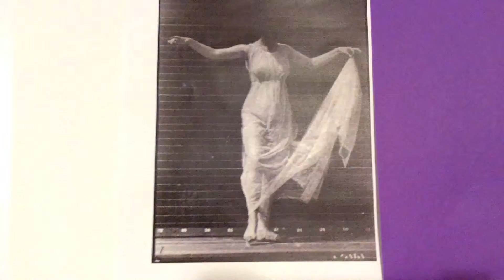eadweard muybridge dancing (fancy) | stop frame animation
This is a stop frame animation I did of Eadweard Muybridge's 'Dancing (fancy)', progressively getting more and more defaced by my friend and I's doodles, cardboard cutouts and  tears.